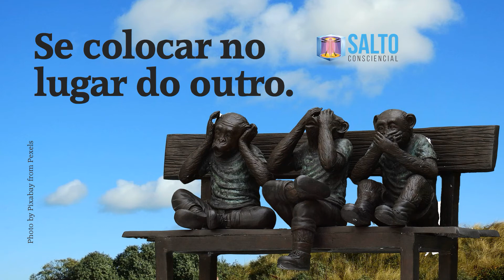SOBRE A EMPATIA. Uma visão espiritual!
Você pode até tentar se colocar no lugar do outro, mas será impossível. Te contaram que somos todos iguais, em parte essa é uma informação correta para a essência, porém somos indivíduos totalmente diferentes uns dos outros.

Cada um traz consigo um par de sapatos que usou em sua jornada. A sola foi marcada pela derrota e pelo sucesso, conta toda a sua trajetória, todos os belos momentos, os tropeços e saltos que teve que dar para não cair em buracos profundos. A cada tropeço teve que aprender algo para levantar e continuar, isso lhe trouxe experiência e ficou registrado em seu corpo superior.

Clique para ler o texto completo:

Fique por dentro dos próximos cursos do Salto Consciencial.

Confira outros conteúdos gratuitos sobre metafísica, espiritualidade, mecânica quântica, propósito, meditações, controle da mente e outros nos links abaixo: